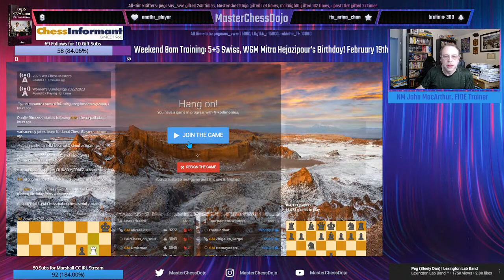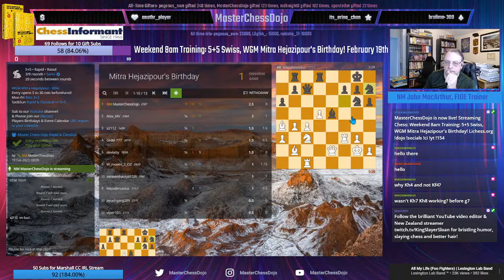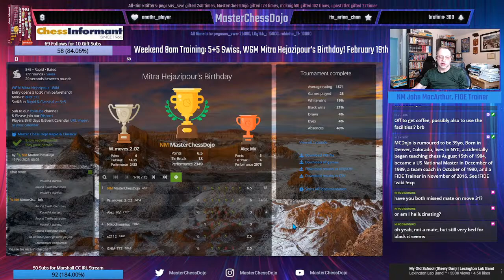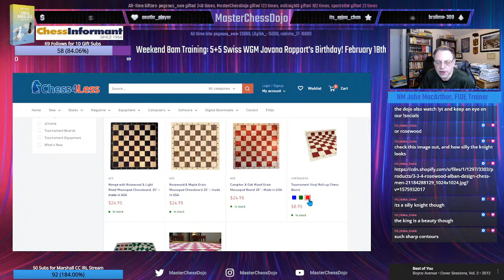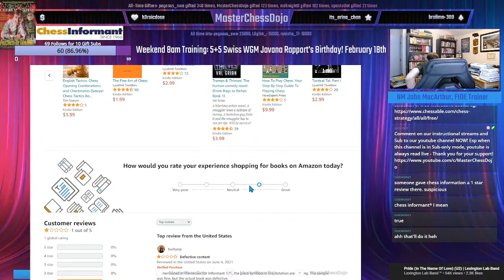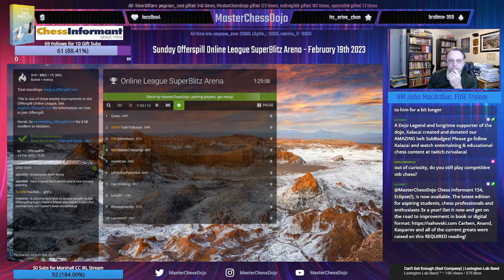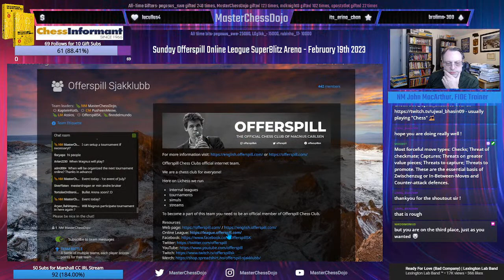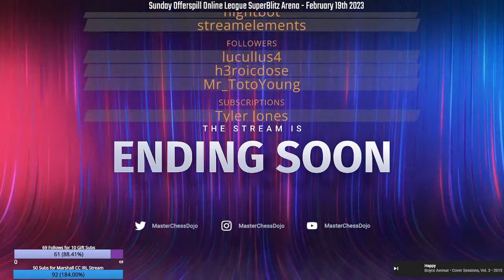Weekend 8am Training: 5+5 Swiss, WGM Mitra Hejazipour's Birthday! February 19th 2023